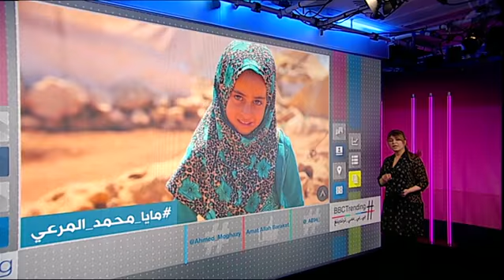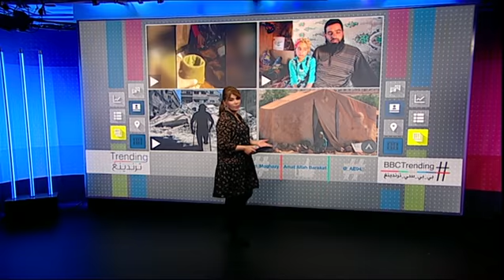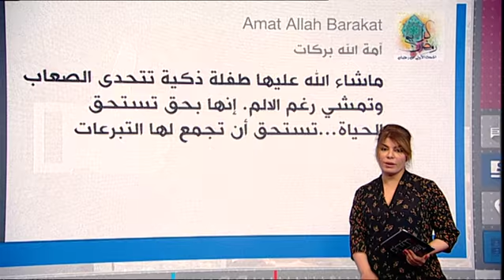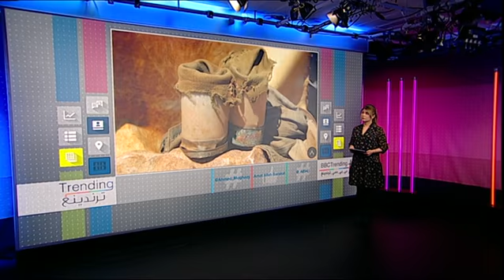بي_بي_سي_ترندينغ | مايا_محمد_المرعي طفلة سورية تضطر لوضع علب معدنية محل ساقيها المبتورتين